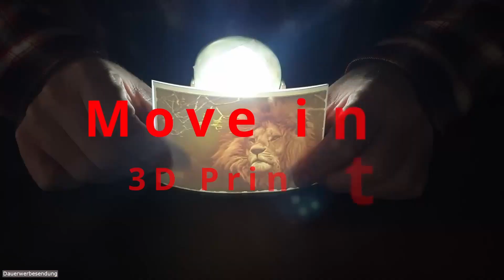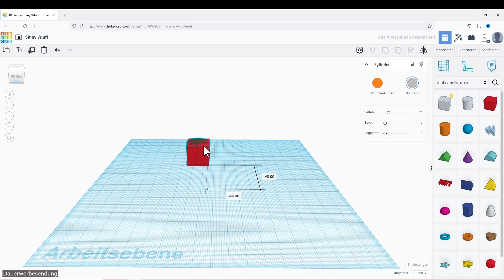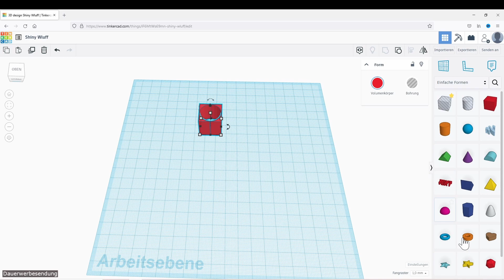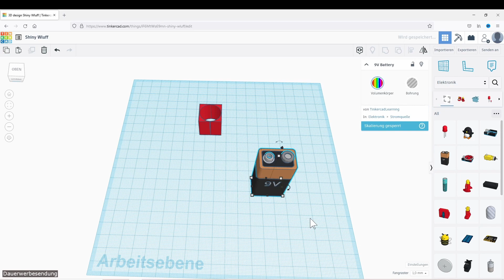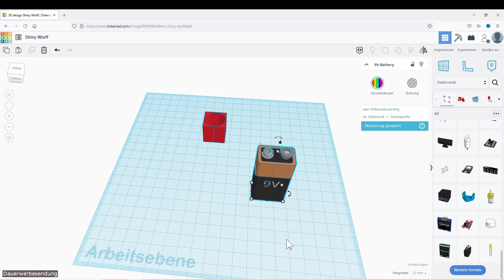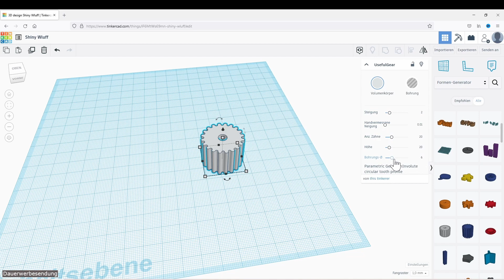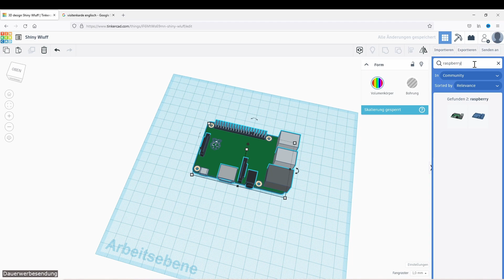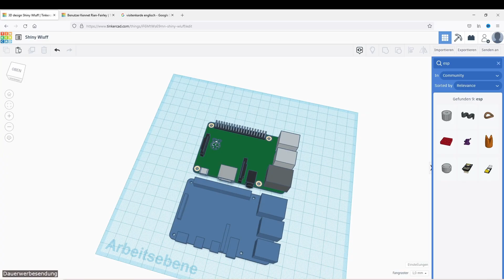Tinkercad mit neuen Funktionen - das super einfache Einsteiger CAD Programm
Tinkercad ist ein super einfaches 3D zeichen Programm. Mit dieser kostenlosen Software, können sogar Anfänger im Handumdrehen Objekte erstellen und dannach ausdrucken. Dieses nette Einsteiger Tool wurde nun um neue Funktionen und Formen erweitert - sehr cool :-)

🛒 Janbex matt PLA
🛒 Nylon Kohlefaser
🛒 Silber Hochglanz PLA

☕ Kauf mir doch einen Kaffee ;-) und klicke in einem der Videos auf "$ Thanks" ☕
⭐️ Wenn du den Kanal als Mitglied unterstützen möchtest, kannst du dich darüber hier informieren ⭐️
***❤️ Vielen Dank an alle, die mich bisher unterstützt haben ❤️***
Meine Drucker und Lieblingsdrucker*
empfohlen ab (Einstiegshürde**) ✳️1 Anfänger bis ✳️6 Profi

☑️ Artillery Genius Pro - klasse Einsteigerdrucker mit ABL und direkt Extruder ✳️1

☑️ Creatlity Ender 3 S1 - sehr guter Drucker für Einsteiger mit ABL und direkt Extruder ✳️1

☑️ Anycubic Kobra  - toller Einsteigerdrucker mit ABL und direkt Extruder ✳️1

☑️ Creatlity Ender 3 S1 PRO - sehr guter Drucker für Fortgeschrittene mit ABL und direkt Extruder ✳️1.5
📹 Mein Review

☑️ Sovol SV02 Dual Extruder - Dual Extruder ✳️2

☑️ Sovol SV03 - sehr großer 3D Drucker mit direkt Extruder ✳️2

☑️ Artillery Sidewinder X2 -großer 3D Drucker mit direkt Extruder  ✳️2

** unter der (subjektiven) Einstiegshürde verstehe ich, wie leicht man den Drucker montieren
kann und zu ersten ordentlichen Resultaten kommen kann.
📸 Mein Youtube Studio und Equipment* 📸
🛒 Meine Smarthome Steckdosen
🛒 16 Fach USB 3.0 Hub mit ordentlich Power
🛒 WLAN Rauchmelder mit Handy push Nachricht
🛒 LED Background Spots
🛒 LED Schrank Strahler
🛒 Mein Tisch
🛒 Die Edisonröhre
🛒 Meine Steckdosenleisten
🛒 LED Strahler zum Filmen
🛒 Meine Schränke

+++Werbung+++
Das Video wie auch die Beschreibung enthalten unbezahlte Werbung.
Du zahlst beim Kauf über einen solchen Link, keinen erhöhten Preis.

Ich wurde nicht von einem Unternehmen bezahlt.